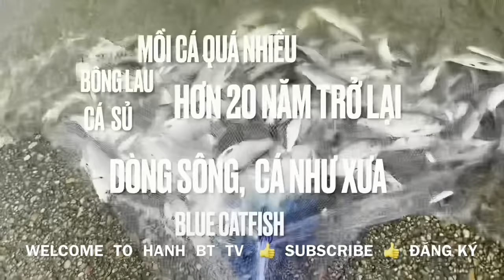178🎣 Đi Câu Cá Lù Đù Và Sủ vàng ( Croaker & Red Drum)